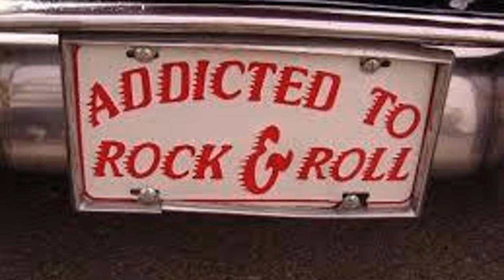RAY RUFF - IN DREAMLAND